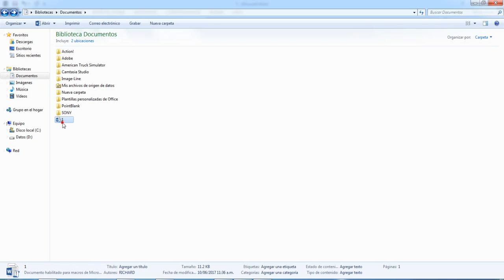Como Guardar Un Documento De Word 2013 Documento Habilitado Con Macros De Word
En esta ocasión nuevo vídeo tutorial en el cual te mostrare a Como Guardar Un Documento De Word 2013 Documento Habilitado Con Macros De Word

CONTACTOS PARA HACER NEGOCIOS.